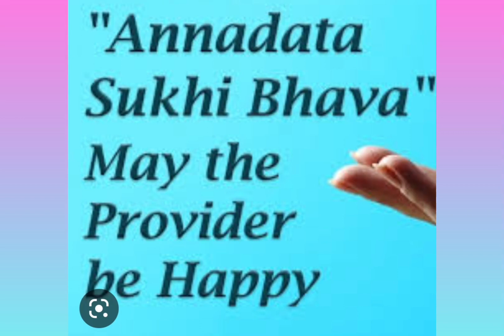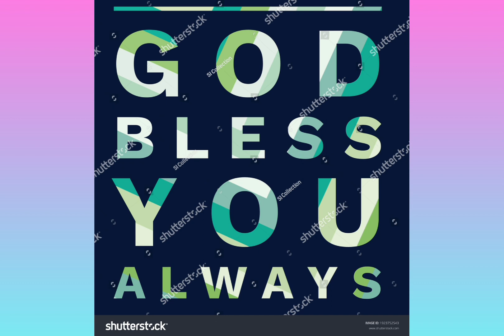ANNADHANAM VIDEO OF SMT PADMAJA GARU AND SRI ANIL GARU